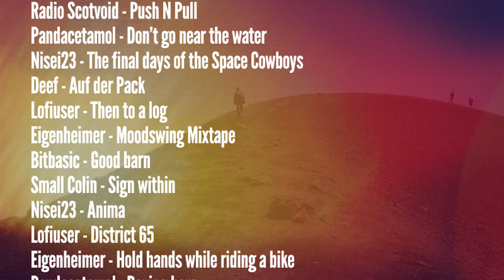Various Artists - Bad barn [Creative Commons Music] 🔴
[Song attributes]
Bit Rate: 320000
ASSOC. ARTIST:  Various Artists
Genres: Electronic, Ambient Electronic, Ambient

This song: Bad barn is from Various Artists's album: 5th Anniversary Compilati…

[Album Attributes]
Released: November 21st, 2012
Label: rec72
CURATOR:  rec72
Length: 01:07:24